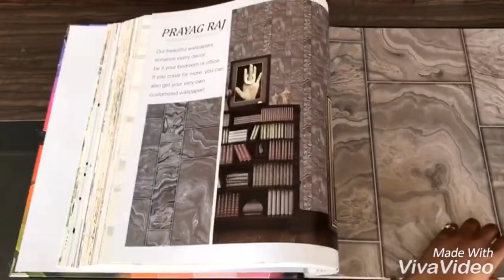Prayag raj imported wallpaper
Prayagraj wallpaper. For more details Call wallparadise 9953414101 watsapp 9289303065 Importedwallpaper.co.in